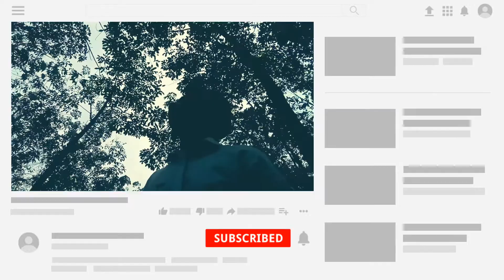Thank you so much everyone